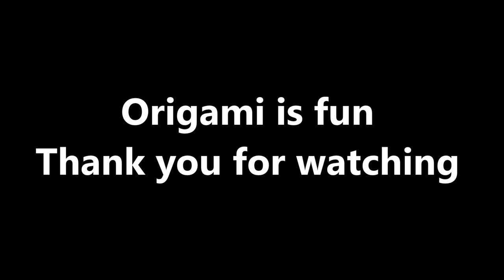Origami flying fish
Origami level easy
Flying fish or the Exocoetidae are a family of marine fish in the order Beloniformes of class Actinopterygii. Fish of this family are known as flying fish. About 64 species are grouped in seven to nine genera.